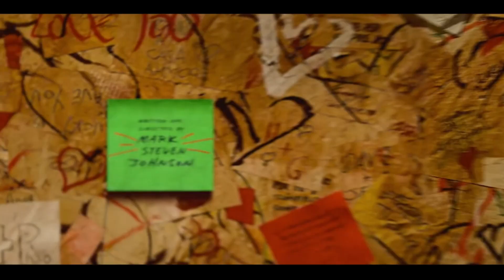Love In The Villa Ending Explained | Recap | Breakdown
Love In The Villa Recap And Ending Explained Breakdown. Love in the Villa has finally landed on Netflix and it just might be the best rom-com of the summer! It stars Kat Graham and Tom Hopper as two people who find themselves sharing a romantic villa in Verona, Italy after a double booking incident. Like most romantic comedies, the pair do not start off on the right foot, but as they get to know one another, a romantic relationship develops.